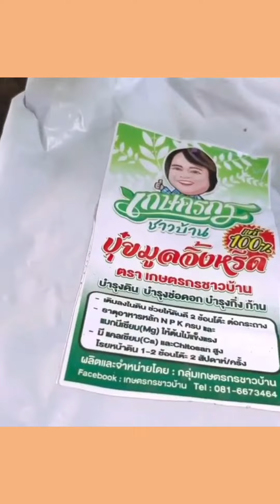มะเดื่ออิสราเอล หวานละมุนลิ้น | เกษตรกรชาวบ้าน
มะเดื่ออิสราเอล รสหวานละมุนลิ้น